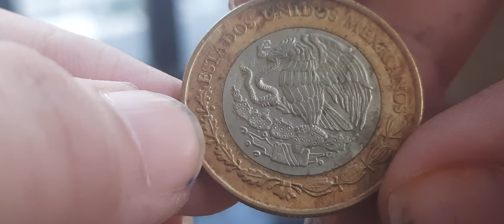10 Pesos, Year 2007, Mexico.